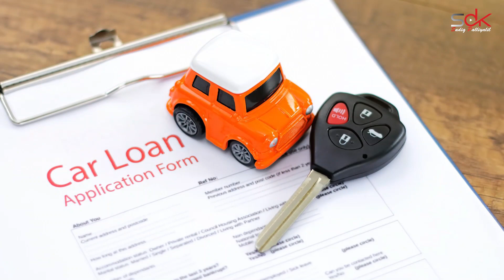സൗദിയിൽ കാർ ലോൺ കിട്ടണമെങ്കിൽ എത്ര സാലറി വേണം..? എന്തൊക്കെ പേപ്പേഴ്സ് ആണ് വേണ്ടത്.